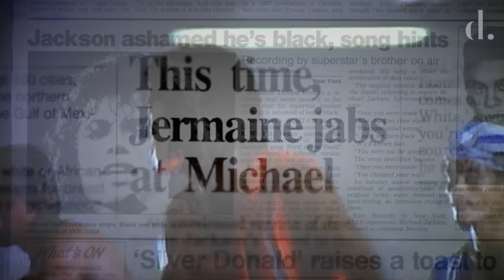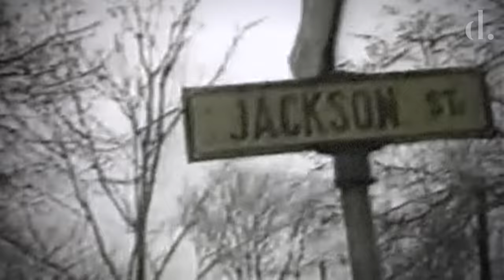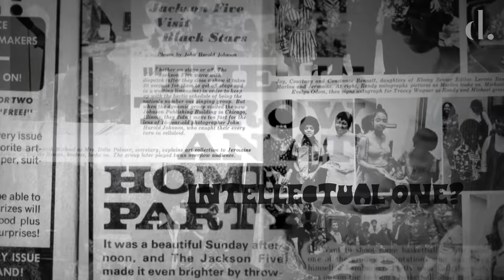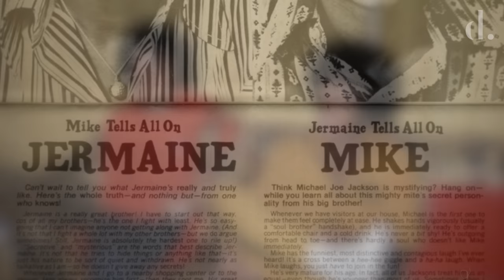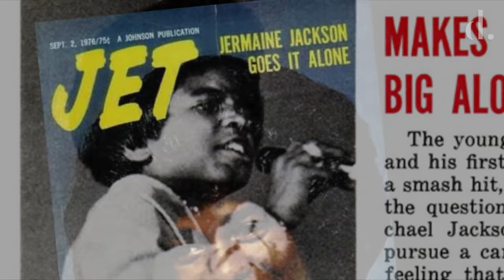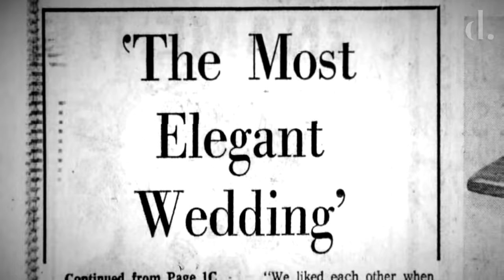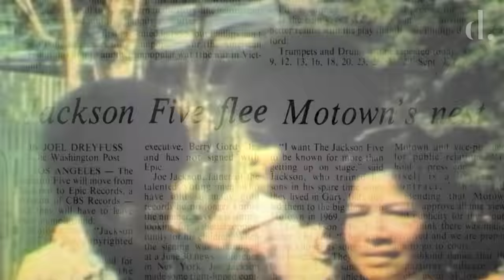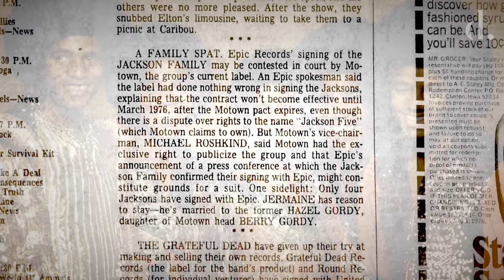Fight For The Spotlight? Michael & Jermaine Inside the Jackson 5 | the detail.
Michael Jackson is often seen as the standout talent in the Jackson 5. However, before he took the mic stand his older brother Jermaine was the original lead singer for the group, and later acted as a complimentary vocalist on all the Jackson 5's early hits.

The brothers were pitted against each other by the press as they developed solo careers outside of the family group. A rivalry that only grew once Michael left Motown with the rest of his family. Jermaine's attempted to forge his own path, to create a name for himself. Which became more and more difficult as his brother's career continued to skyrocket to new and unimaginable heights.

In this series of videos, we uncover the complicated stardoms, musical rivalries and family dynamics of Michael and Jermaine Jackson.

00:00 - Intro
01:57 - Early Days
03:51 - Going Hollywood
09:08 - Leaving Motown